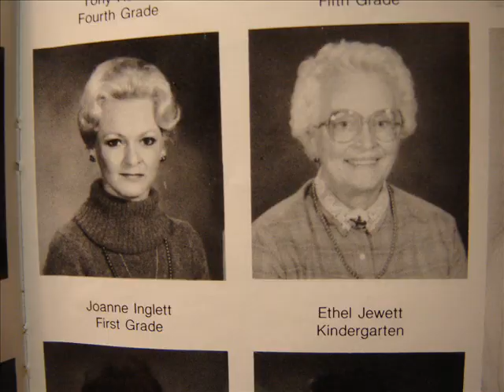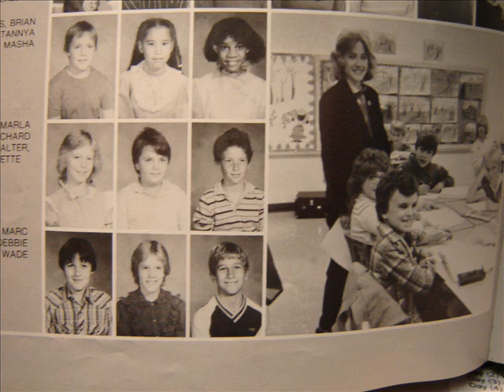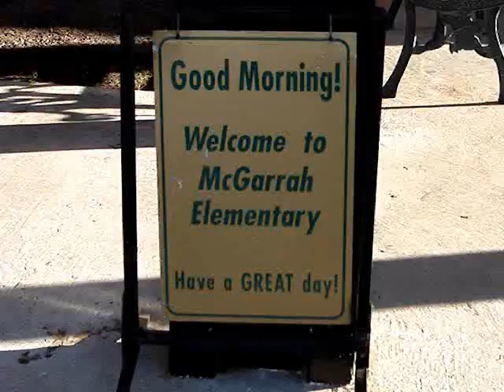Memories of Lake Harbin Elementary School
This is a video production I edited together using pictures from my 1984 annual and current video of the elementary school I went to grades 1-6. Those were the best days of my life... :)